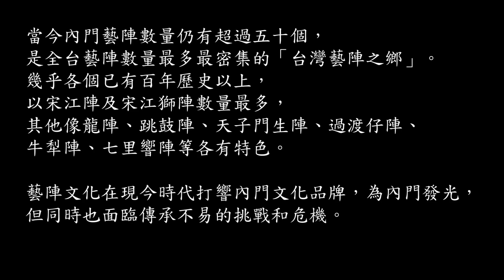【順賢宮】2019高雄內門宋江陣 │ 2019 Kaohsiung Neimen Song Jiang Battle Ritual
音樂來源：BUBBLE DREAM FACTORY 泡泡創意夢工廠